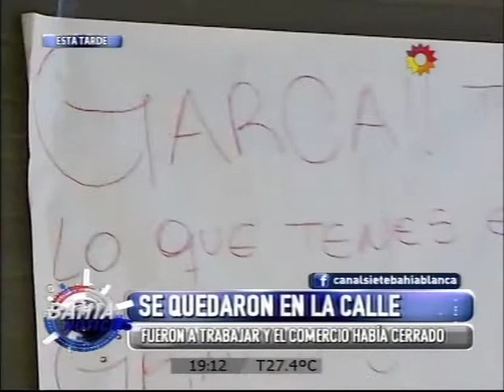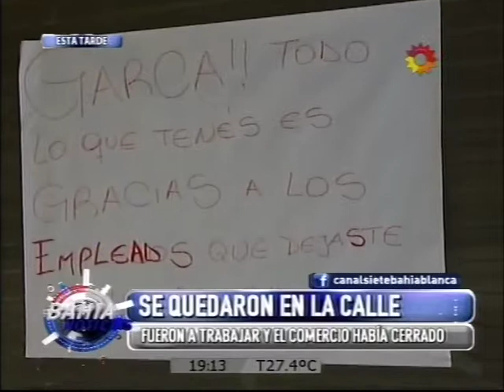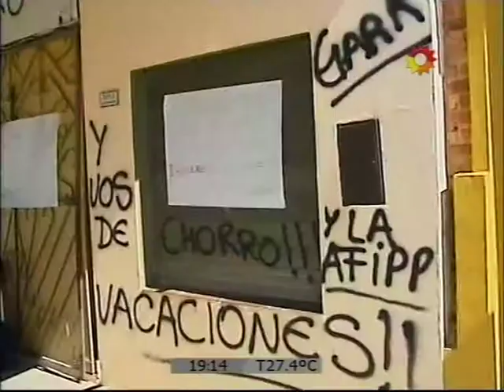Se quedaron en la calle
Fueron a trabajar y el comercio había cerrado